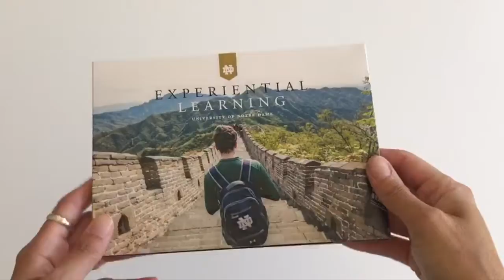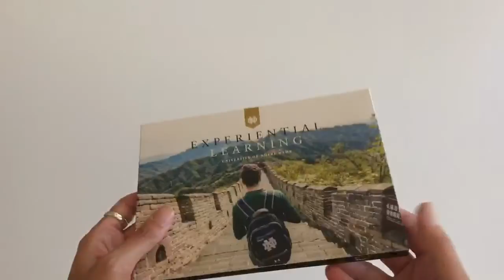University of Notre Dame Video Brochure